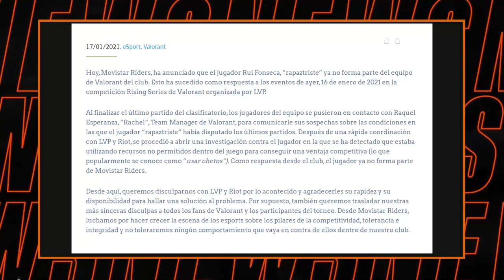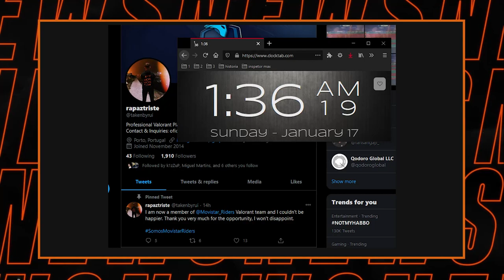FRAGnews #3 - Jogador português de VALORANT banido por cheating!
Terceiro episódio do FRAGNews, talkshow de gaming e esports apresentado pelo Nuno "Menaka" Santos.

Hoje abordamos o caso de Rui "rapaztriste" Fonseca Silva, um jogador que assinou com os Movistar Riders e que, pouco depois, foi denunciado pelos colegas de equipa por uso de cheats.